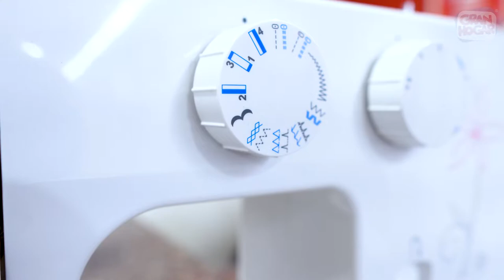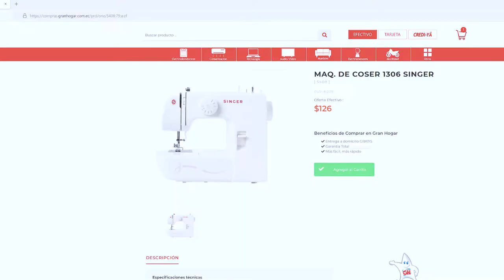Las MEJORES Máquinas de Coser SINGER para PRINCIPIANTES y EXPERTOS REVIEW - Gran Hogar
¡AGRANDA TU ESPACIO DE COSTURA! 🧵

aGrandaTu Vida.